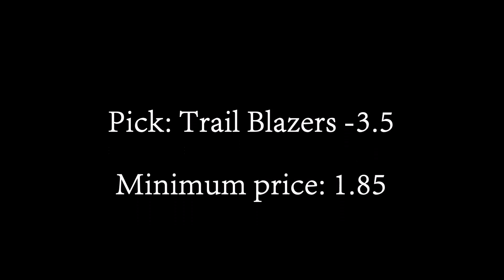Blazers v. Hornets (2017/02/01) - WINNER! +$0.85 (Basketball P/L: +$0.95)